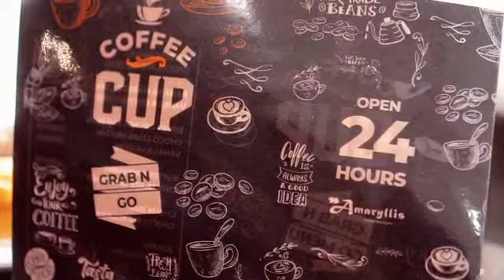Grab n Go Goodies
Scrumptious delights from our Grab and Go section available 24/7 at Coffee Cup✨

The beauty, the aroma...Taste the freshness and goodness in every bite!😋

Try one of our Grab and Go delicacies today, It will be love at first bite😎